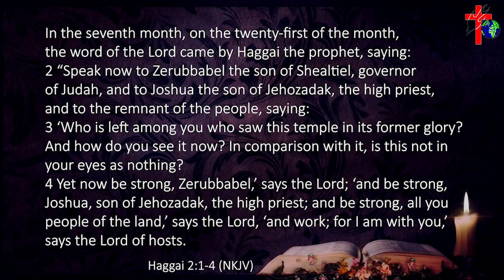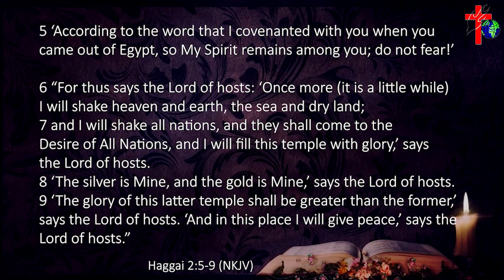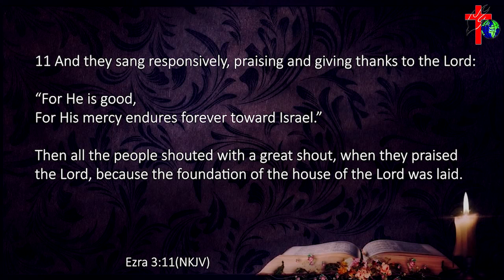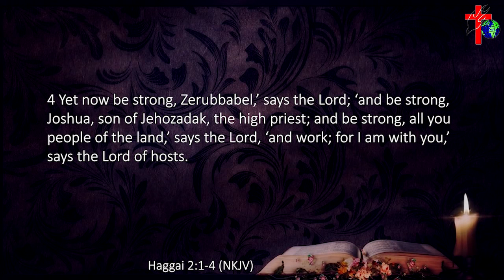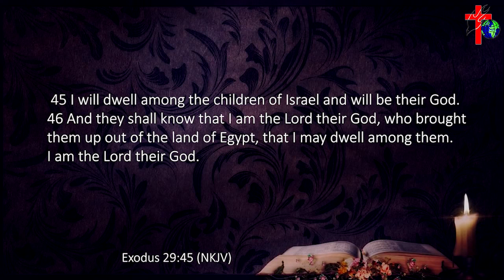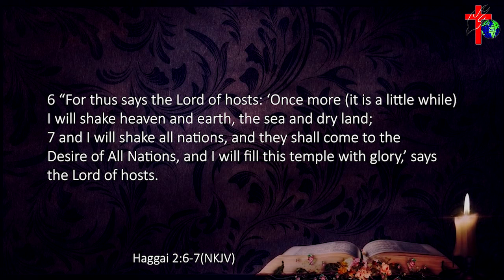Be StrongI am with you - Pas Ayesha Ameresekere - June 19th, 2022